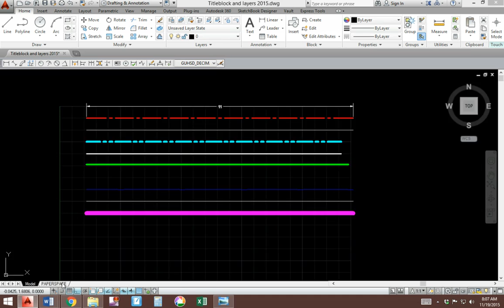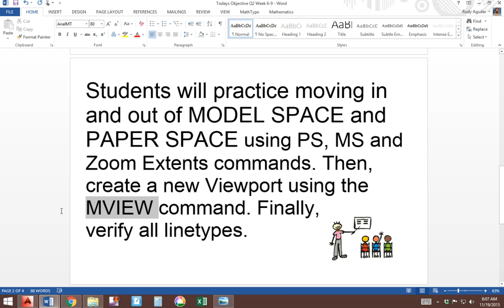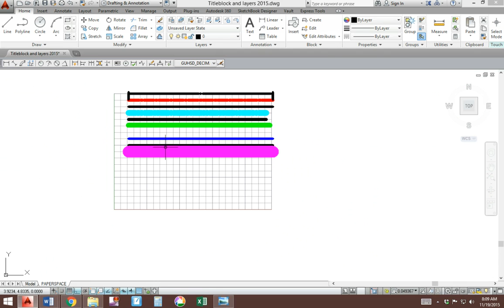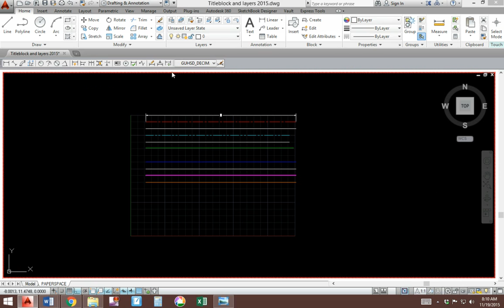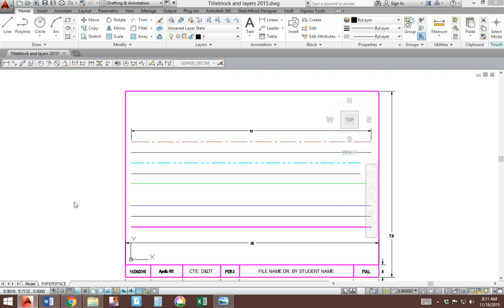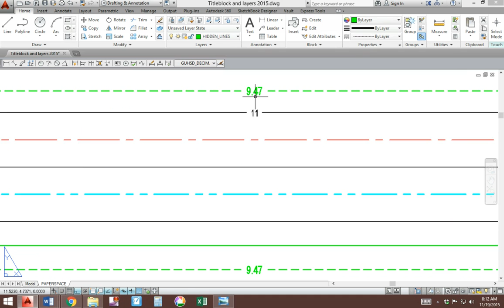ModelSpace Vs PaperSpace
This video lesson will instruct you how to complete different drawing tasks using AutoCAD.